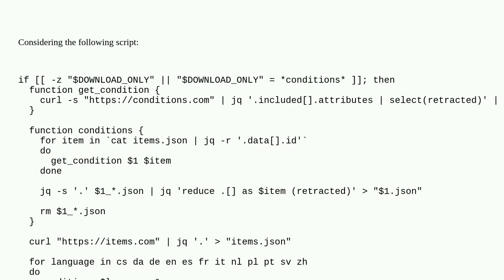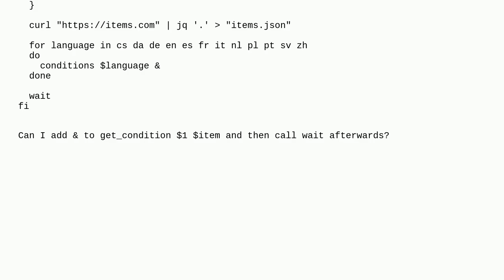Unix: Can one execute a function in background from a function that is already running in backgro...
Can one execute a function in background from a function that is already running in background?

A special thanks goes out to the community

  background-process shell-script bash shell